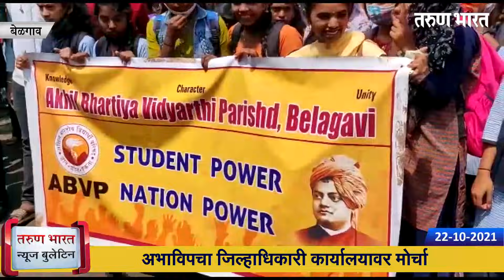बेळगाव न्यूज बुलेटिन | Belgaum News Bulletin | 22-10-2021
1.अभाविपचा जिल्हाधिकारी कार्यालयावर मोर्चा
2.मोर्चात मोठय़ा संख्येने सहभागी होण्याचा निर्धार
3.धारवाड रोड उड्डाणपुलावरील रस्त्याची दुरवस्था
4.रस्ता मोठा पण परिस्थिती जैसेथेच
5.कूपनलिका दुरुस्तीकडे कानाडोळा
6.बेळगाव तालुक्मयाच्या पूर्वभागात भात कापणीला प्रारंभ
7.कामत गल्ली येथे लक्ष्मी मंदिरात रविवारपासून विविध धार्मिक कार्यक्रम
8.हलगा गावात रंगली मेंढय़ांची टक्कर
9.पं. नेहरू महाविद्यालयातर्फे स्वच्छता रॅली
बेळगाव (स्टार)
1.निपाणी जनावर बाजाराला सुविधांची प्रतीक्षाच
2.वीस दिवसात उत्पादकांच्या खात्यावर बिल